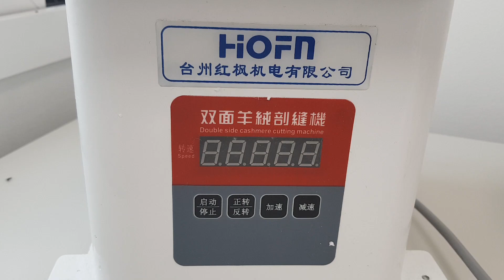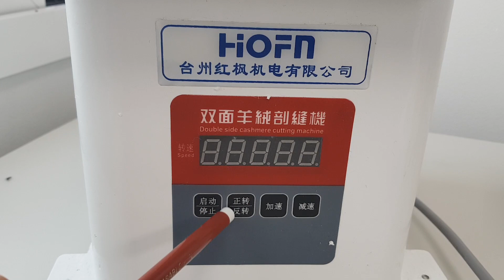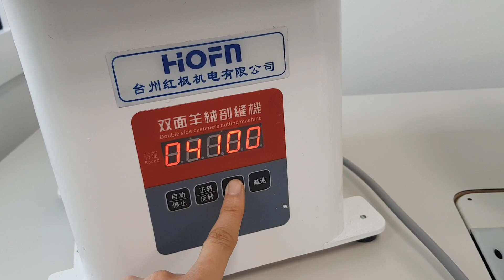Double side cashmere cutting machine/이중직 가름기/핸드메이드원단 기계/시접 가르는 기계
타오바오에서 직구한 이중직 시접 가름기
오늘 처음으로 사용해봤는데 설명서가 없어서
혼자 삽질 좀 했네요~^^
칼날 높이 맞추는게 힘들겠지만 시접가르는 거에 비하면~~^^